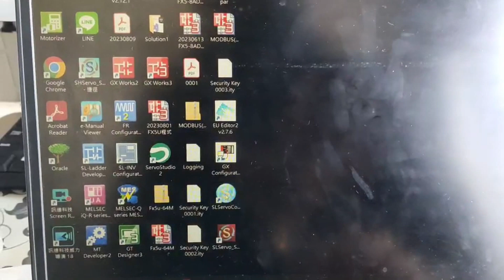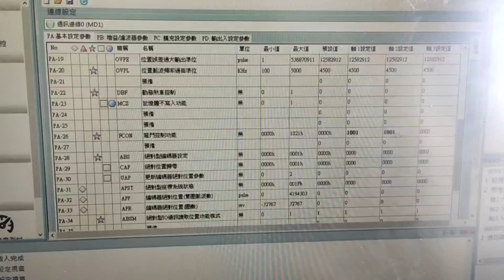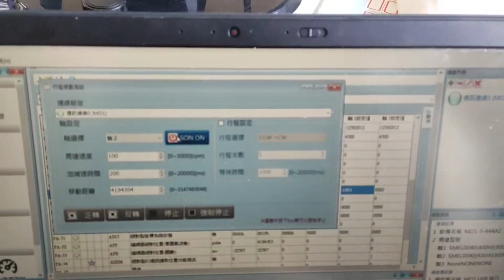MD1 and gantry